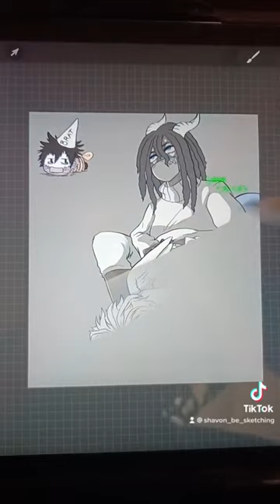Dabi vs JackoPose pt2 “Consequences”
Sorry Dabi, but that blanket won’t save ya now. End of this specific scenario…for now